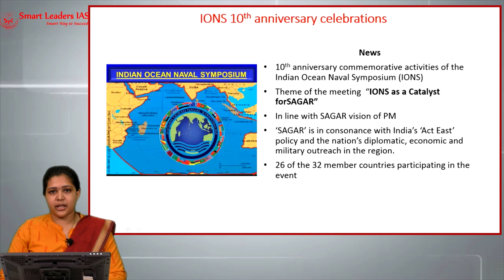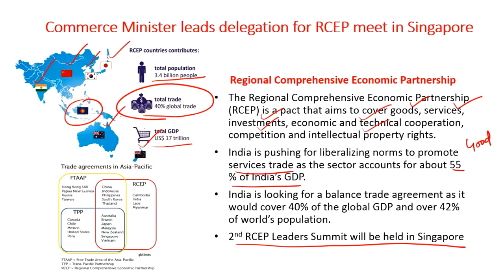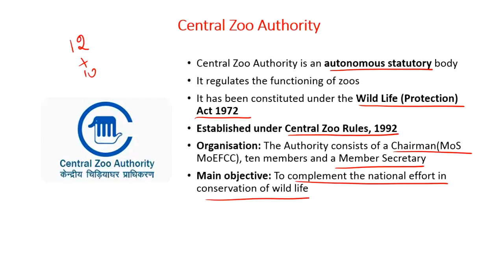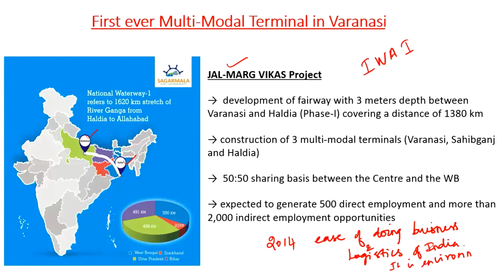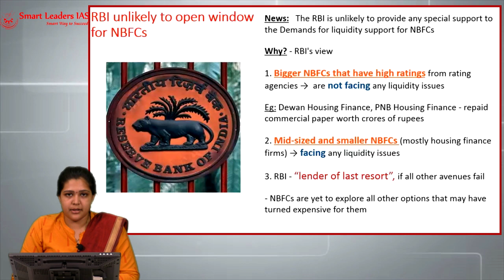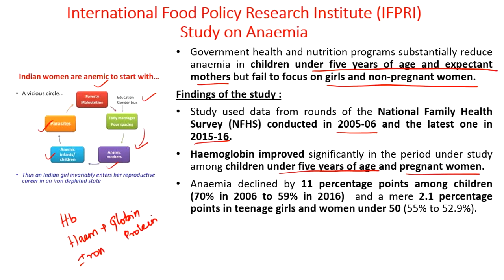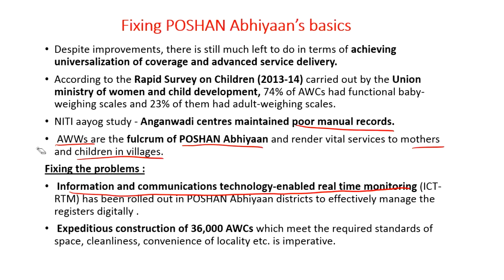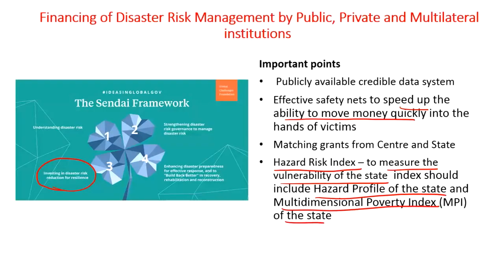Smart CAtalyst | 13.11.2018 | Smart Leaders IAS | Chennai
Daily news analysis from The Hindu, Mint, Indian Express and PIB.